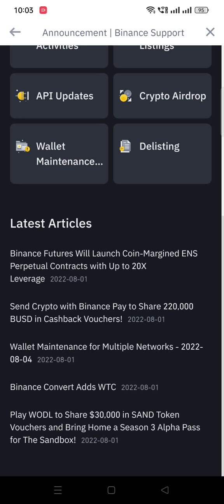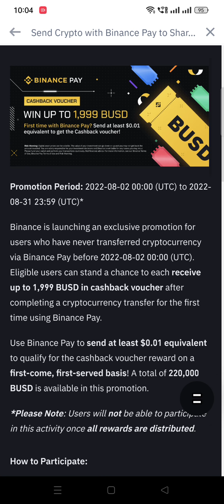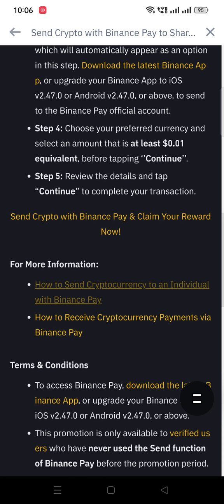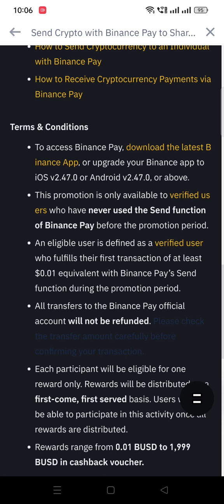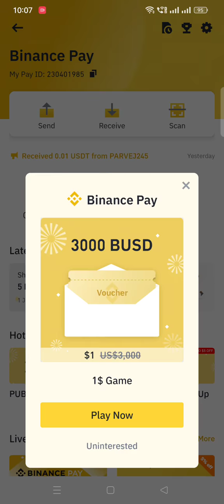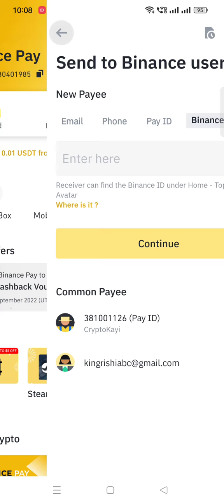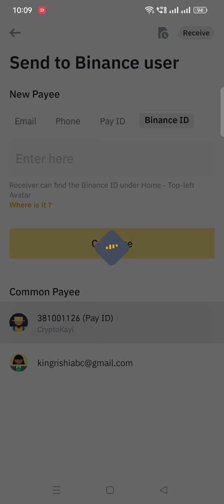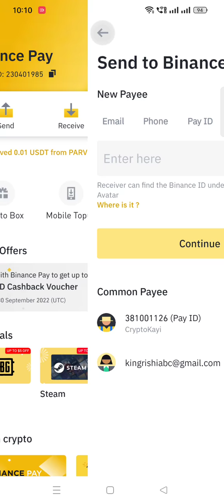How To Send Crypto From Binance Pay & Earn Upto $1,999 From Binance ?